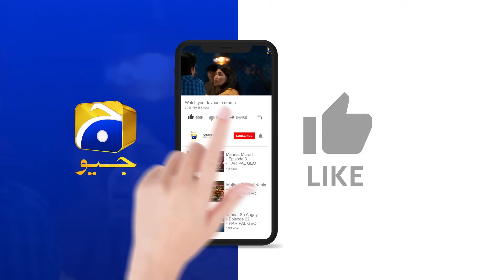Akhri Nasihat !! Emotional & Heart Touching Scene 😓😓 || Baylagaam || Har Pal Geo